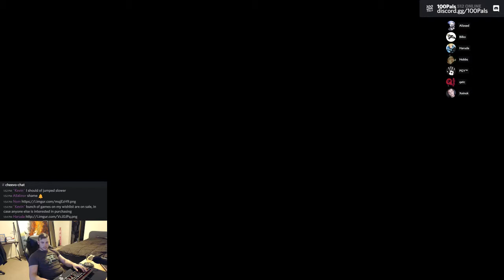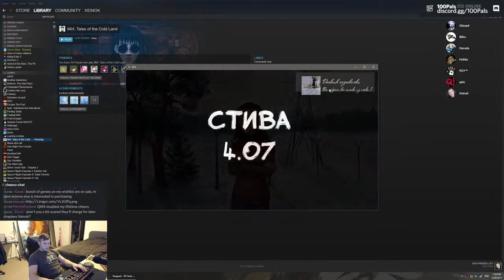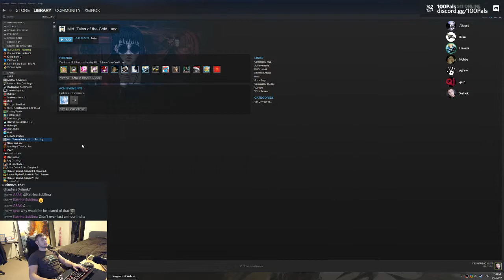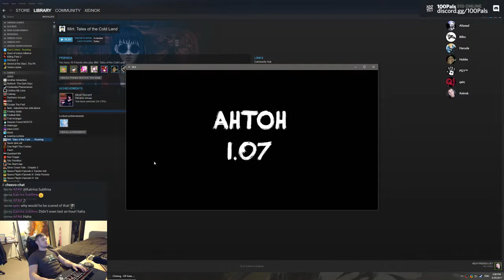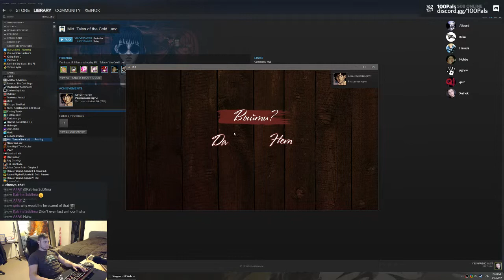Mirt. Tales of the Cold Land: 100% Achievements / Let's Play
Mirt. Tales of the Cold Land: 100% Achievements / Let's Play -- Watch live